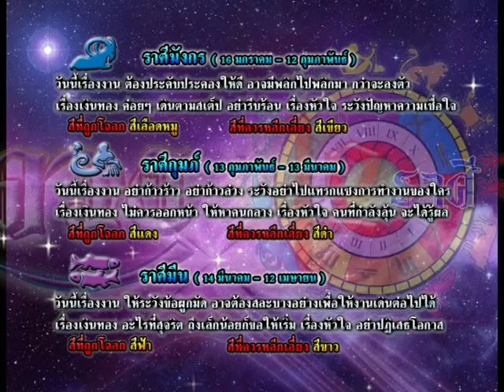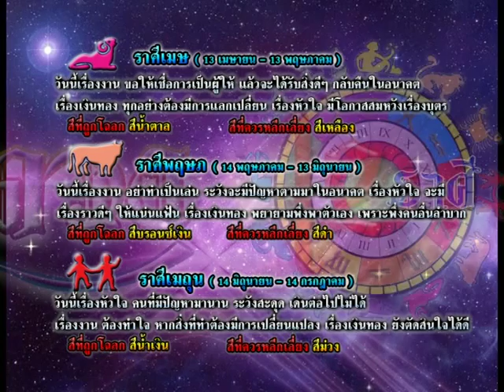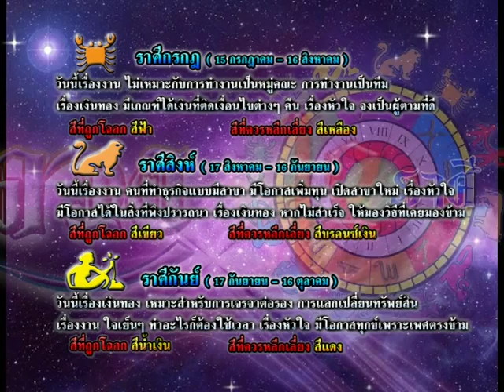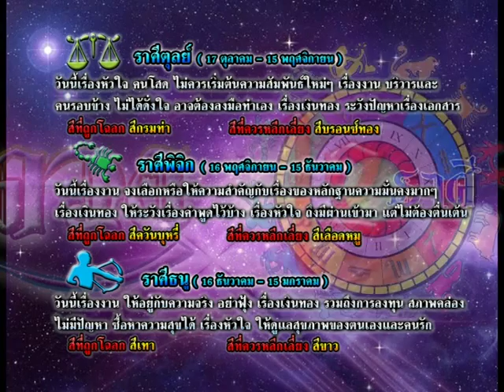รายการเปิดดวง 12 ราศี | 22/10/58 | EP 3/4